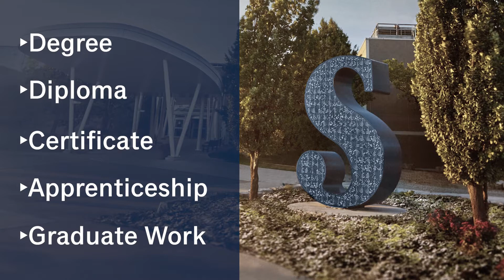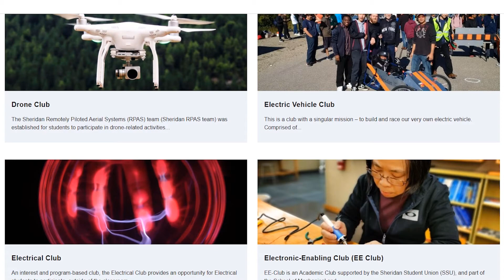Sheridan - The Faculty of Applied Science and Technology (FAST)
At Sheridan, we offer more than a post secondary education; we deliver an experience. We like to think we give students the environment to develop, grow, and learn, both personally and academically, and that the education we deliver provides the skills and training needed for a rapidly changing, complex world.

Our programs in architectural technology, skilled trades, engineering, applied computing and applied chemical and environmental sciences lead to a degree, diploma, certificate, apprenticeship, or even graduate work. A post secondary credential is yours for the taking!